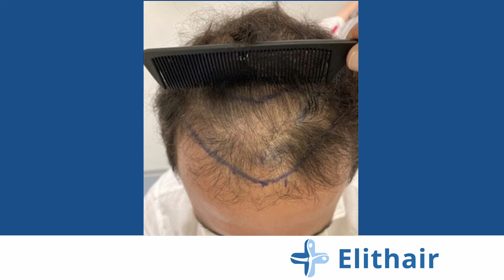Trapianto di capelli prima e dopo in avanzamento rapido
Il trapianto di capelli di Patrick è avvenuto 7 mesi fa e questo video mostra i risultati prima e dopo fino a questo punto. Il risultato finale di un trapianto di capelli può richiedere circa 12 mesi.

Elithair

Cos´é Elithair?